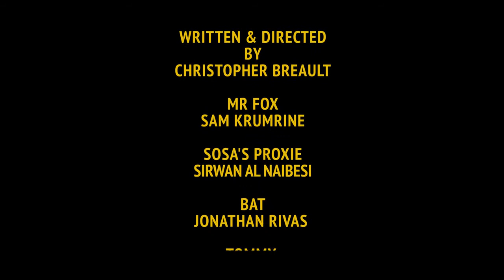Mr. Fox Teaser